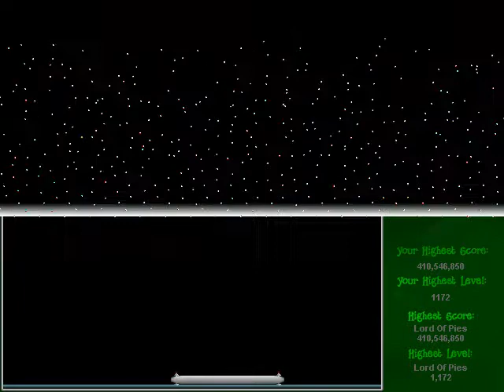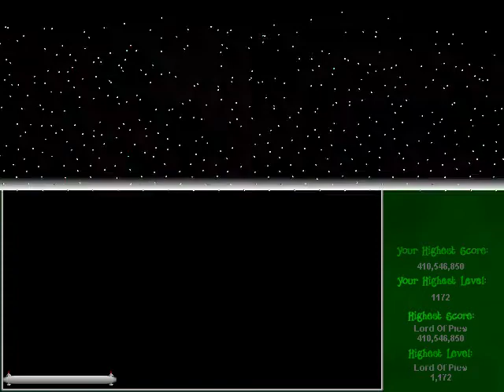SlowPCGaming Jardinains Levels 56-74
Here I am playing through the various levels with one quarter of my screen hidden behind the Windows Game Bar record controls.  When I play this game it automatically resets the resolution to either 640x480 or 800x600.  For older gamers or folks with aging eyes this works out fine.  The next time I play this I might try it with 2 monitors with the hopes being I can place the recording controls out of the way on the 2nd screen.  I've got the music and SFX playing in this one.  No commentary from me or visits from kitties.  The screen was always slow to transition even on my then top of the line 486 DX4-100 with 384 MB RAM.  And you'll see it bog down big time when there are lots of explosions on the screen.